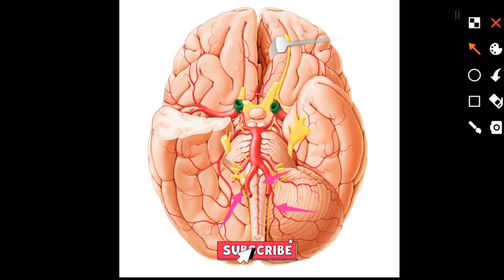What is Circle of Willis ? Circulatory System | Human Anatomy | Suroj Mahanta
Thank you for watching the video..keep smiling,stay blesssed...i always try to make video include tips and tricks of medical notes for you guys ..Kindly show your support by your liking,sharing and commenting .Don't forget to subscribe to my channel...With bell notifications turned .stay tuned for more videos .love you all. reflexes medicine medicalschool reflexiones # circlesofwillis

1.CANON G7x Mac ii( CAMERA)
2.POCO F1( mobile)  :-
3.Tripod :-
4.BOAT BLUETOOTH:-
5.GREEN SCREEN:-

———LOVE YOUALLGUYS